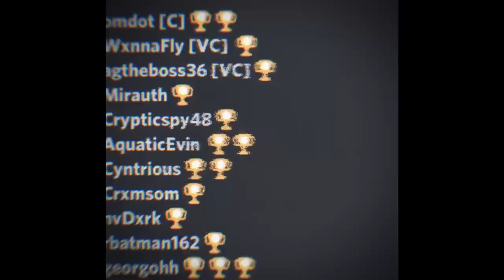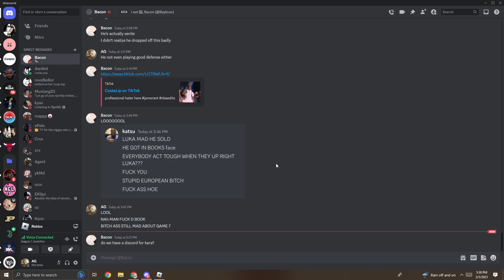TEAM TAKEOVER AGAINST THE 1ST SEED! | Juventus vs France | Volleyball 4.2 | RVL S8 QF R4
Juventus vs France Volleyball 4.2
(Juventus Wins 2-0)
gg